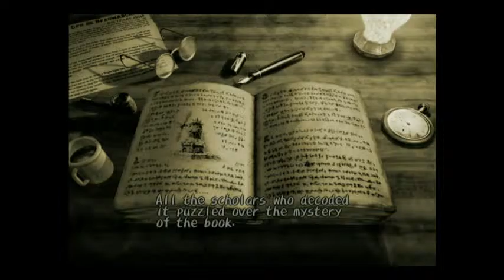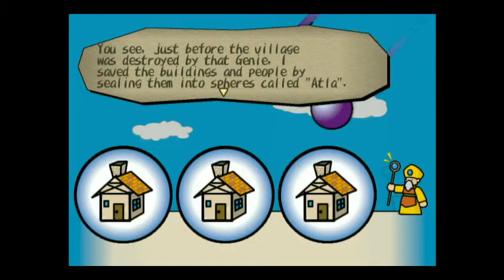Dark Cloud Episode 1 : Welcome to Norune, Population Zero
Me and Tim jump into a classic PS2 game. apologies for the terrible voices, neither of us have much practice